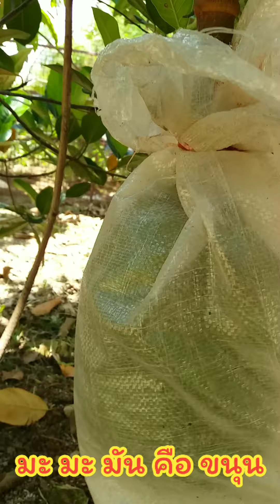เดินหาผลไม้ในสวน เกือบโดนผึ้งต่อย Garden fruits and vegetables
นักดนตรี: Beltone
วันว่าง แวะเข้าสวน เดินหาผลไม้ เจอเลยใหญ่มาก! รังผึ้ง เกือบไปแล้ว ปล่อยให้เขาอยู่อย่างสงบ
ดีกว่านะ